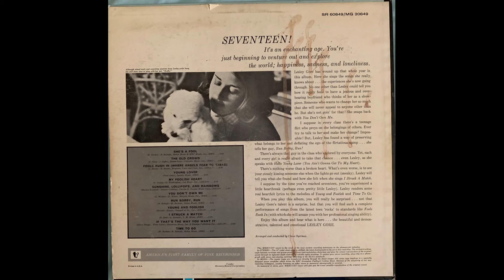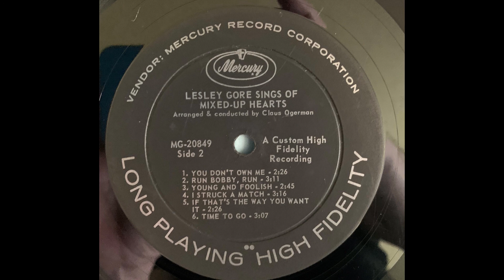Lesley Gore I Struck A Match MG 20849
From the Mercury Lesley Gore Sings Of Mixed-Up Hearts album.  Released November 1963